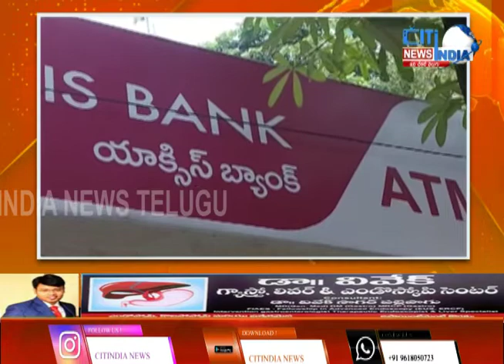వరుస దొంగతనాలతో రెచ్చి పోతున్న దొంగలు..రెడ్ హ్యాండెడ్ గా పట్టుకున్నపోలీసులు||CITINDIA NEWS TELUGU